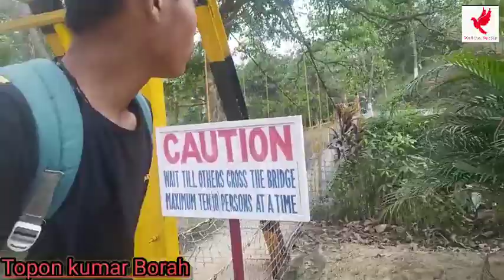Digboi park, Digboi park video, Digboi park Assamese video, Digboi park,Topon kumar Borah video.